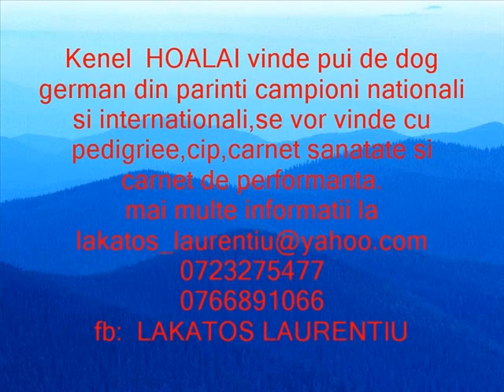Canisa de HOALAI - Dog German Albastru Si Negru cuibul e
we have puppies availables out of CH Quratia von Hause Wagner ( Aiakos von Hause Wagner x Iphigenia von hause Wagner) and Vice Euro Winner Arko de Hoalai (Clover of Kalloi King x Brillians Heavy Hell) , 3 black males and 2 blue females .